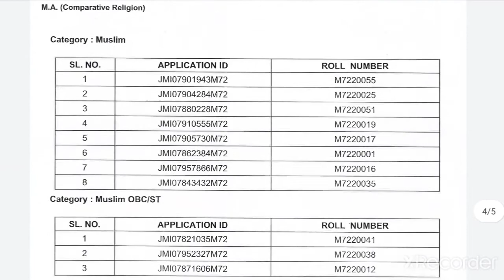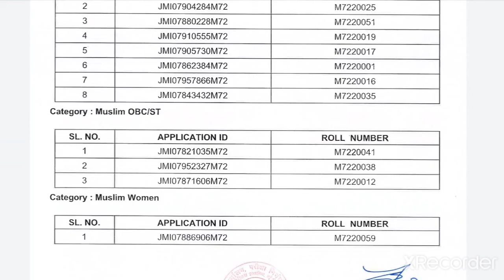JAMIA MA COMPARATIVE RELIGION ENTRANCE TEST RESULT 2022